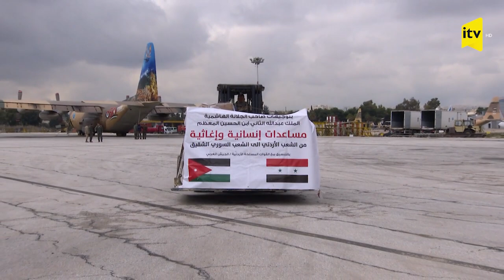İordaniya zəlzələ qurbanlarına, Suriyaya yardım göndərdi